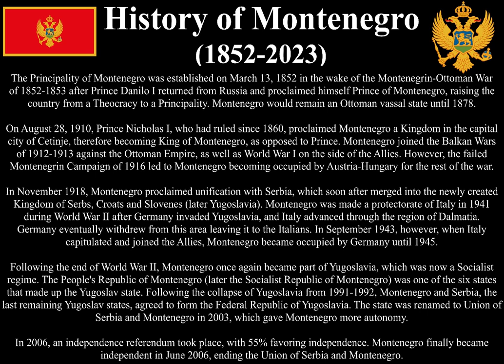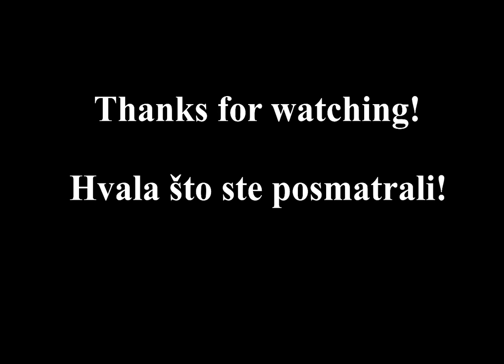History Timeline of Montenegro (1852-2023)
History timeline of modern Montenegro from the establishment of the Principality of Montenegro in 1852 to its current state in 2023.
History timeline moderne Crne Gore od uspostavljanja Principalnosti Crne Gore 1852. do svoje aktualno stanje 2023. godine.

Chapters / Poglavlje:
00:00 Introduction
00:26 Principality of Montenegro (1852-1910)
01:20 Kingdom of Montenegro (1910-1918)
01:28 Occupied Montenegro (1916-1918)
01:33 Kingdom of Serbs, Croats and Slovenes (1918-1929)
01:44 Kingdom of Yugoslavia (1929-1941)
01:58 Governorate of Montenegro [Italy] (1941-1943)
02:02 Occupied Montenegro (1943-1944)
02:05 Democratic Federal Yugoslavia (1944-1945)
02:08 People's Republic of Montenegro [Yugoslavia] (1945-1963)
02:27 Socialist Republic of Montenegro [Yugoslavia] (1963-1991)
02:55 Republic of Montenegro [Yugoslavia] (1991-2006)
03:11 Montenegro (2006-present)
03:30 Credits and Outro

Music / Muzika:
- "To Our Beautiful Montenegro" ("Убавој нам Црној Гори")
- "National Anthem of the Kingdom of Yugoslavia" ("Химна Краљевине Југославије")
- "Hey, Slavs" ("Hej, Slaveni")
- "Oh, Bright Dawn of May" ("Ој, свијетла мајска зоро")